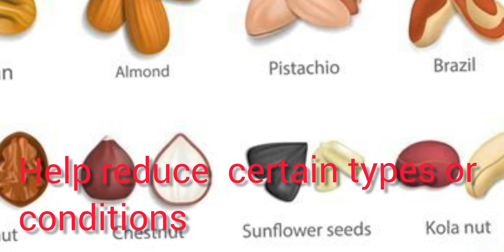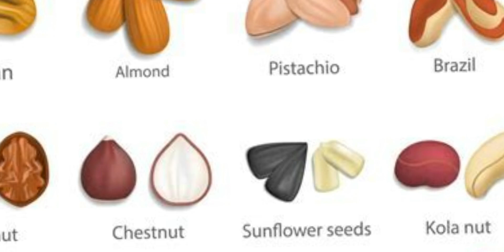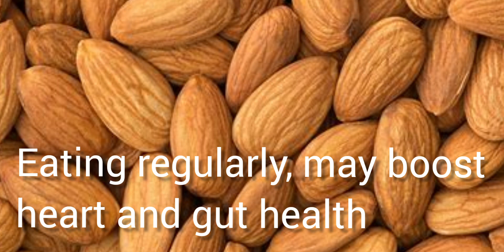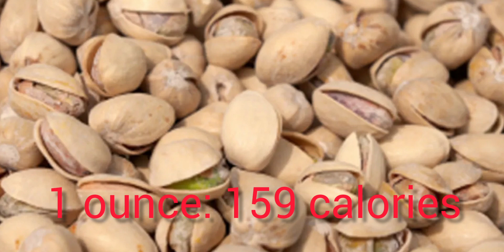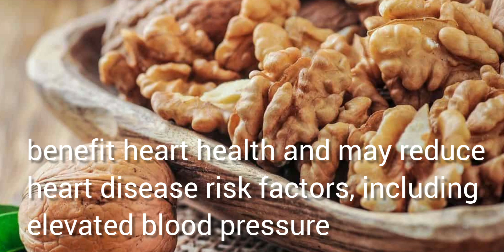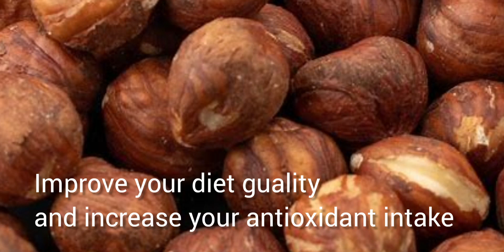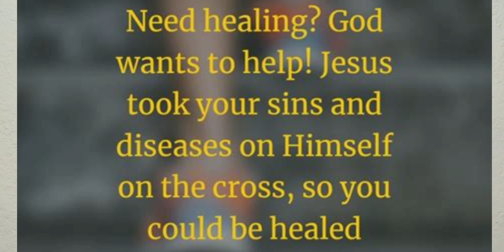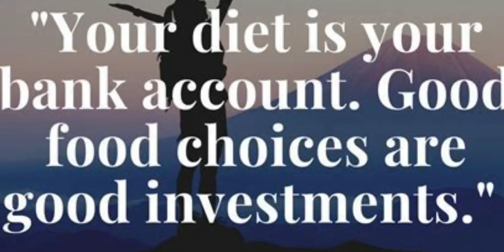"NUTS FOR BETTER HEALTH" Dr. Amalia S. Natividad, RND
Nuts have been shown to promote weight loss rather than contribute to weight gain, the cholesterol - lowering power of nuts may be due to  their high content of monounsaturated  and polyunsaturated fatty acids.